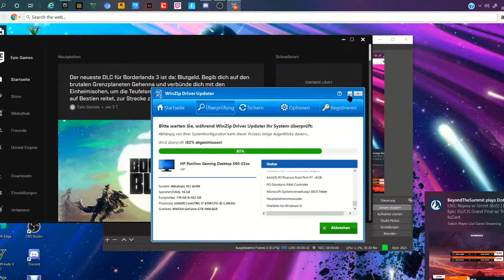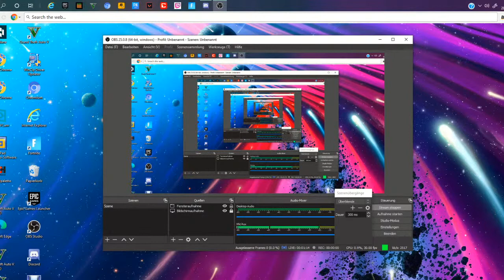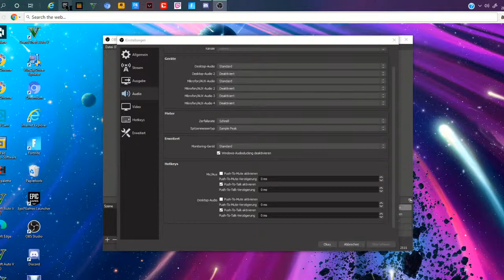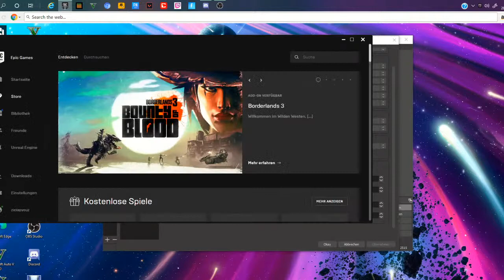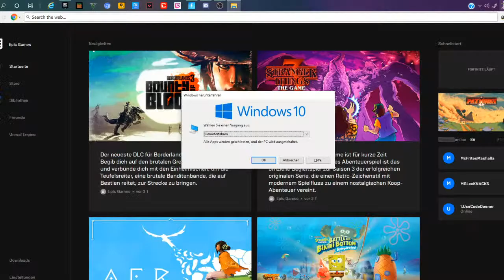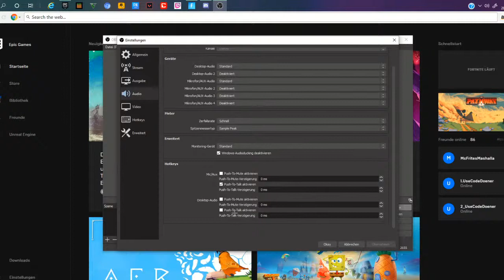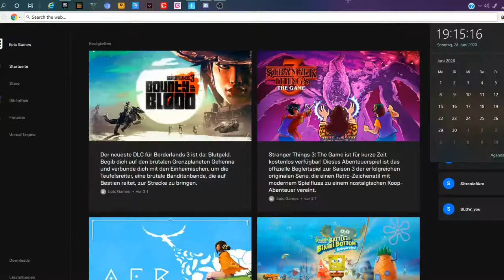Livestream von seymen_RDW